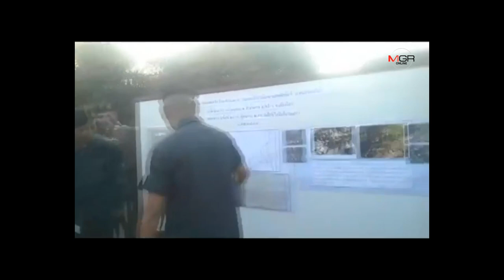ตชด.วิสามัญทิ้งอีก 2 ศพแก๊งยานรกขนยาบ้า-ไอซ์ 20 กก.เข้าเชียงใหม่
เชียงใหม่ – ตชด.ยิงปะทะเดือดแก๊งยานรก..พบเดินแบกเป้เข้าพื้นที่พร้าวเช้ามืด พอแจ้งขอตรวจกลับยิงใส่ จนท.เจอยิงสวนดับคาที่ 2 ศพยึดยาบ้าได้ 2 พันเม็ด-ไอซ์อีก 20 กก.คาดส่งนายทุนโหล่งขอดก่อนส่งเข้าตัวเมืองเชียงใหม่ต่อ